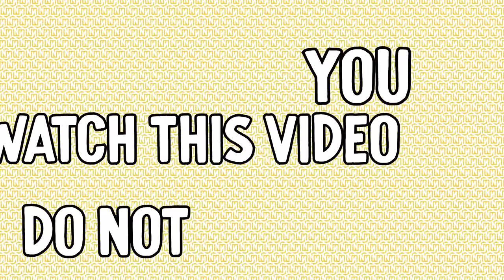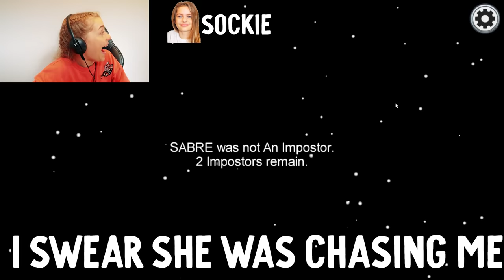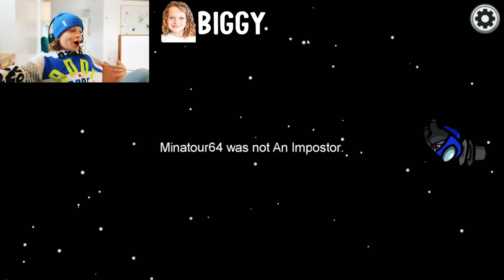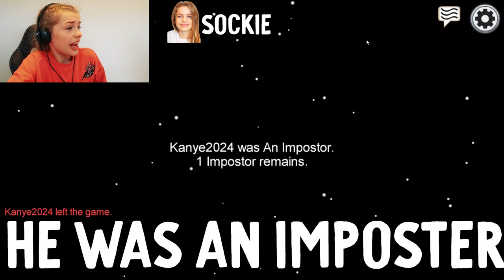MAMA PLAYS AMONG US WITH US - She has 999 Imposter IQ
Brooke plays Among Us with the Norris Nuts. She's actually a good impostor.